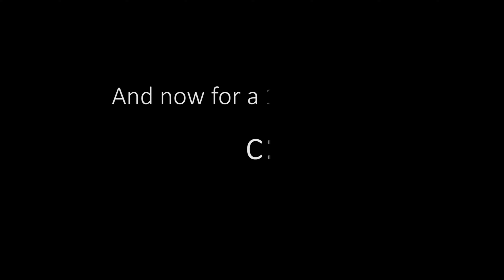PUBG Insane Laptop Player 1V4 Clutch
Some recent frags for you guys :)